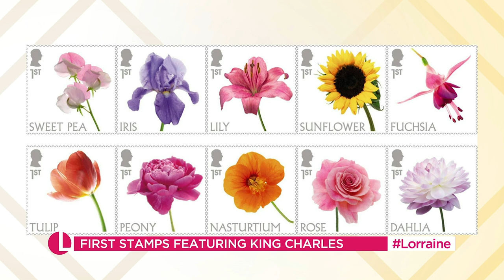King Charles Calls For "Unity" During Commonwealth Speech Ahead Of May Coronation! | Lorraine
The Commonwealth Day service at Westminster Abbey was King Charles’ first as monarch. Our royal editor Russell Myers joins Lorraine in the studio to tell her why his speech was a break from tradition. And looking ahead to the King’s Coronation in May, we’re also joined by writer Jessica Fellowes, the niece of Downton Abbey creator Julian Fellowes, who has applied for an unusual role on the day - to lead the procession scattering herbs and flowers!